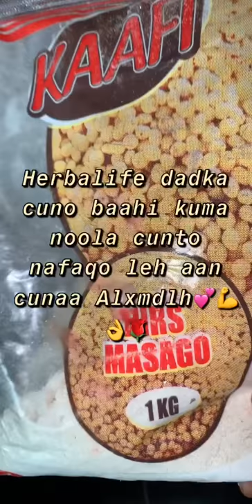Soor masago iyo maraq waa cunto cafimad leh